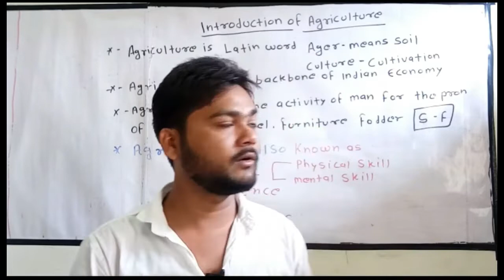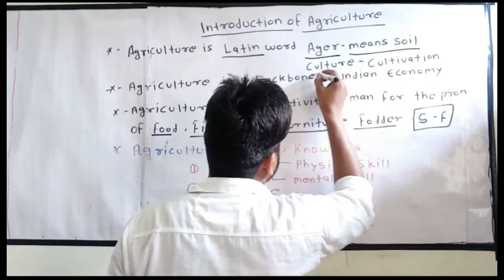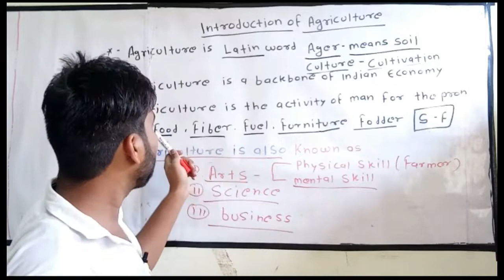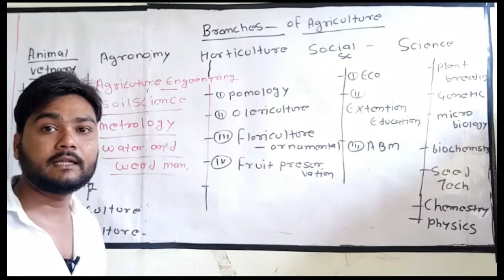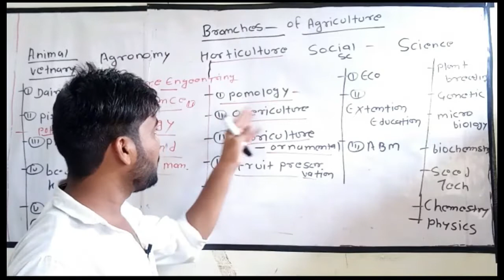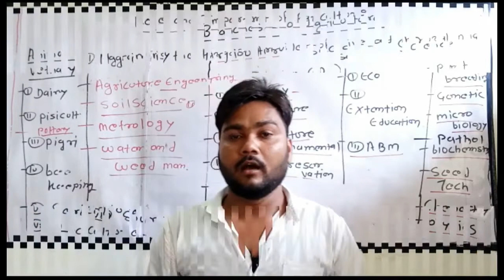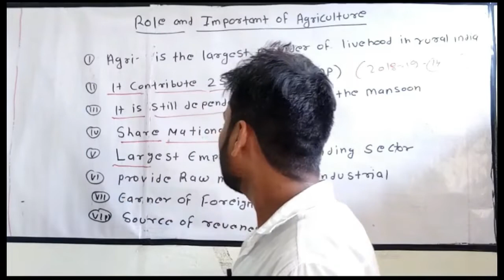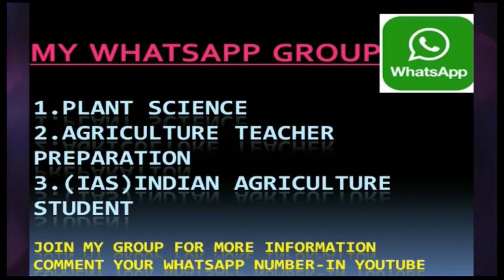Introduction and Branches of Agriculture (Agriculture teacher classes)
TOPIC=Indian agriculture sector accounts for 18 per cent of India's gross domestic product (GDP) and provides employment to 50% of the countries workforce. India is the world's largest producer of pulses, rice, wheat, spices and spice products. ... This is a good symptom for the Indian economy from the agriculture sector.